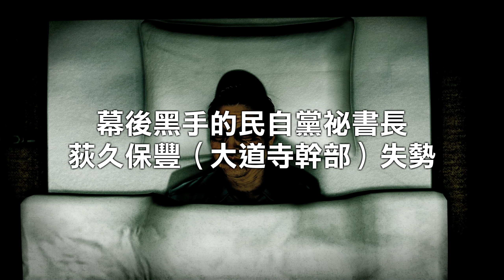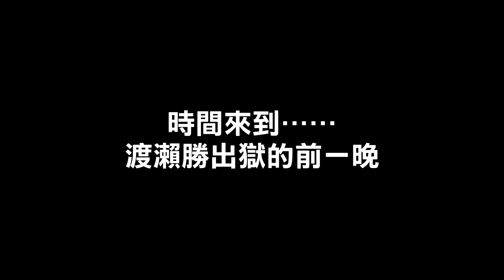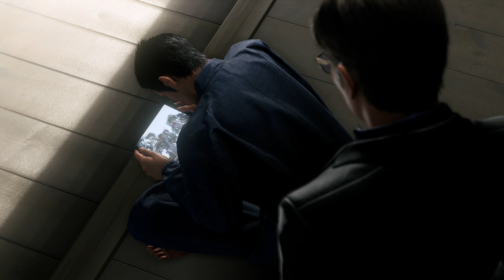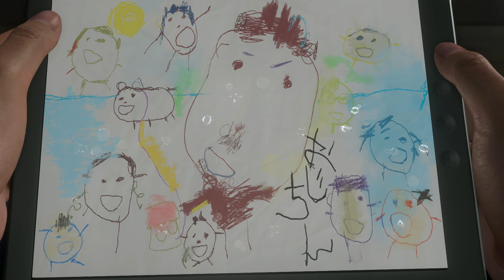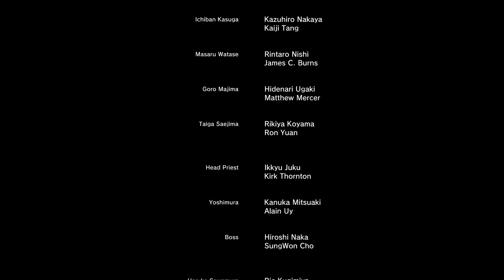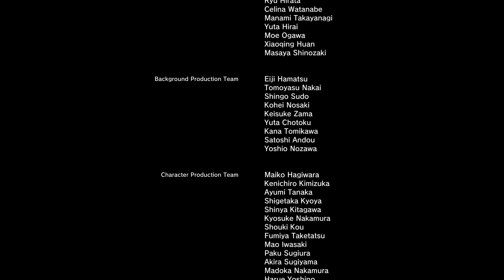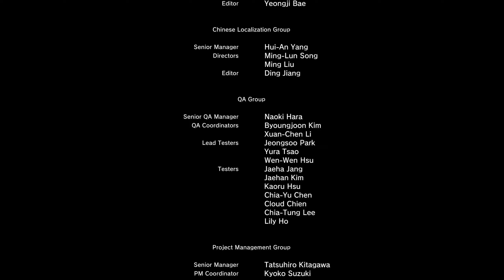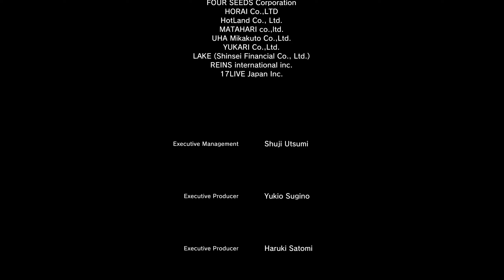Like a Dragon Gaiden: The Man Who Erased His Name (27)